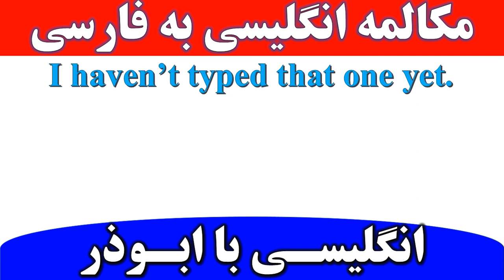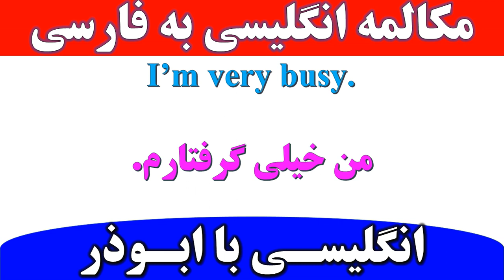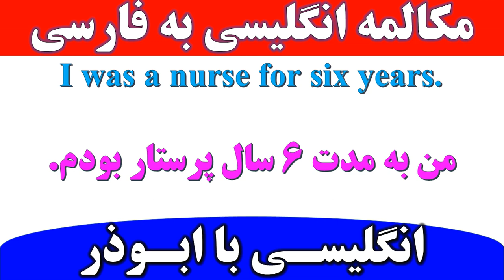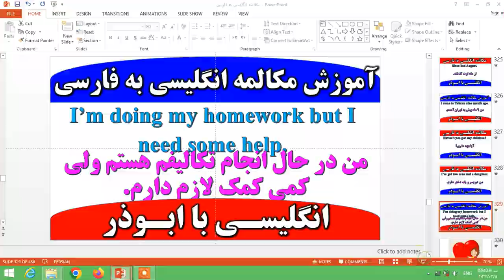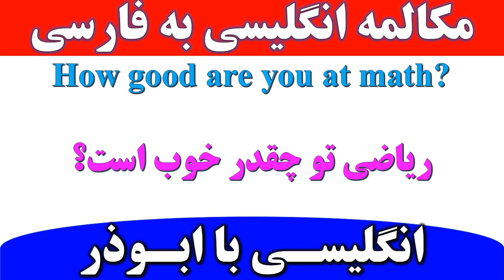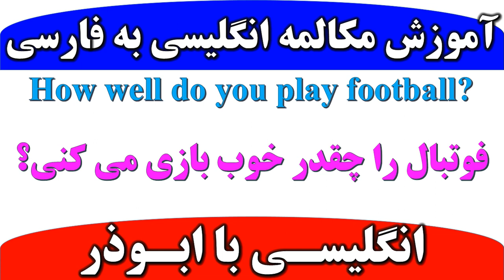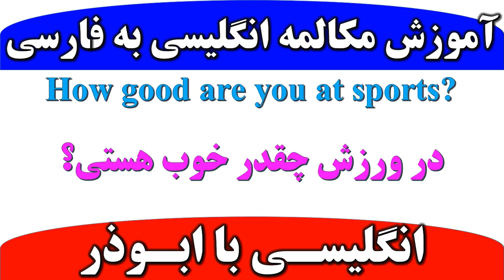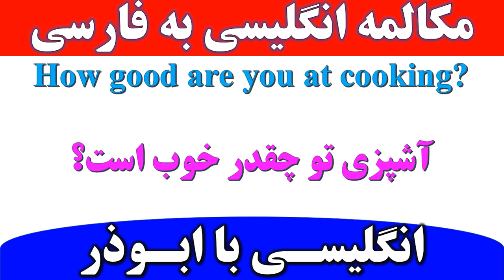مکالمه انگلیسی به فارسی | انگلیسی با ابوذر | بخش دهم